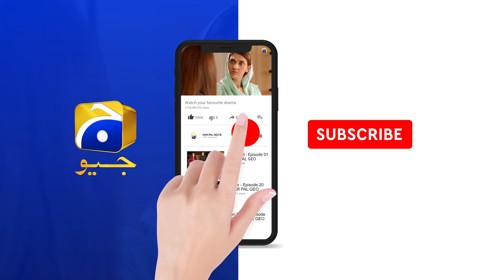Omar Ne Komal Aur Hazim Ko Ek Sath Pakar Liya... | Mohabbat Chor Di Maine | Har Pal Geo